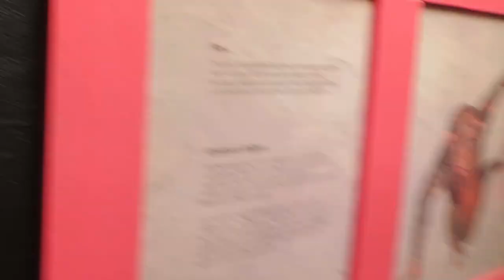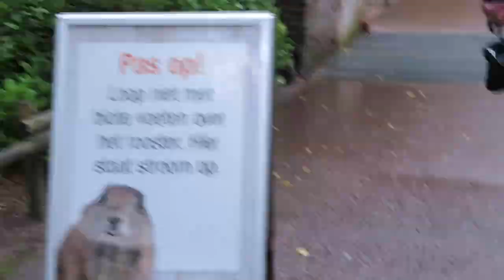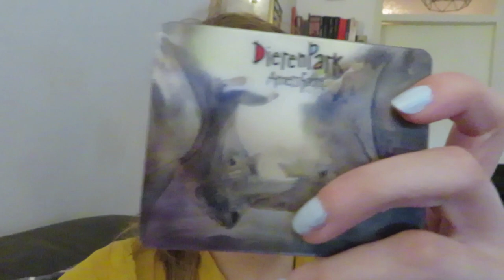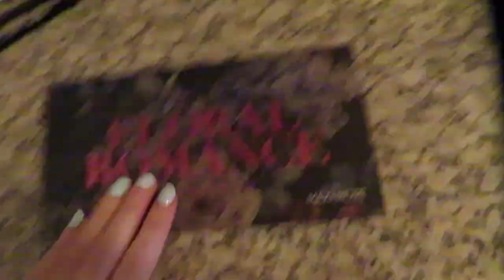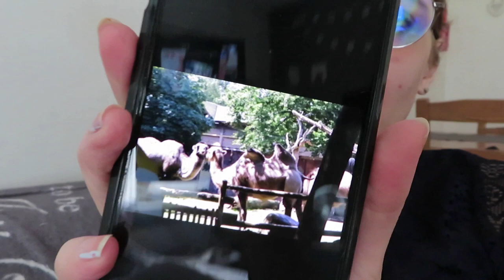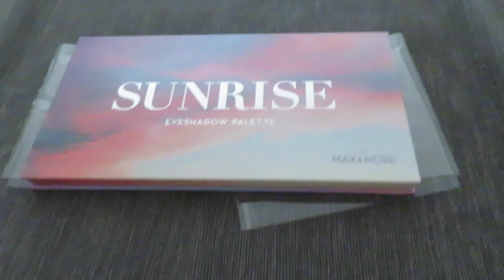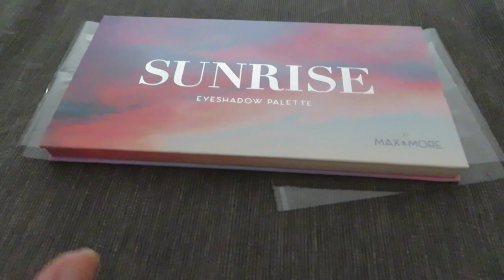Vlog 217 Naar de dierentuin en droger problemen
In deze vlog ging ik gezellig naar dierenpark Amersfoort en heb ik helaas problemen met mijn droger!